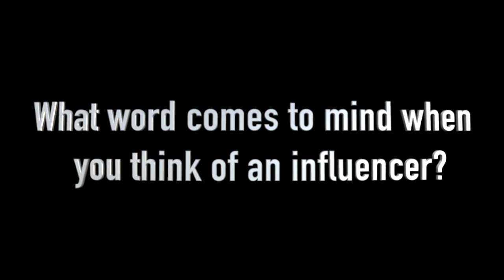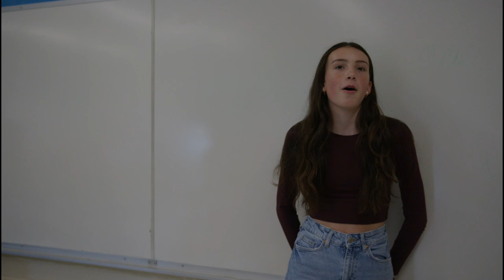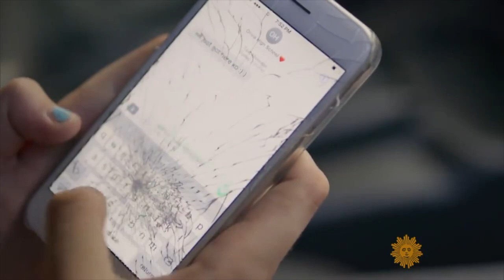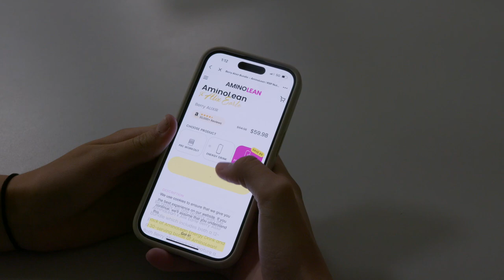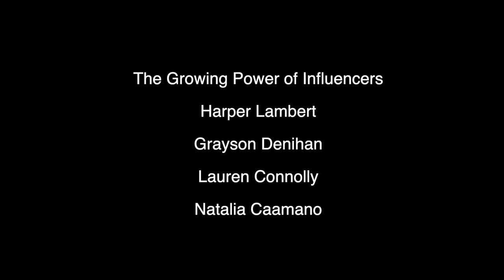The Growing Power of Influencers - A Documentary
Harper Lambert
Giselle Branchinelli
Grayson Denihan
Natalia Caamano
Lauren Connolly